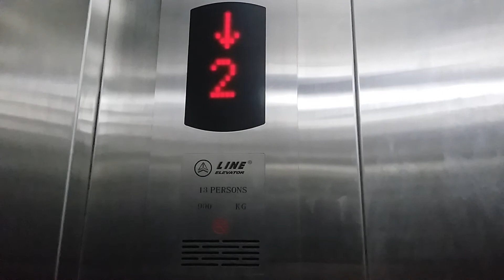Busy LINES Elevator at Bekasi Cyber Park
Taken in 29 May 2017.

This place formerly as Hero Supermarket Bekasi. Which is now as a Cell Phone's Mall under the name Bekasi Cyber Park.

This Elevator replaced from the old GoldStar Elevator which before as Hero. After the Mall's is change name. This Elevator it's changed too. Yes, it's generic LINES Elevator which is same as FHUI & Mpu Tantular University.